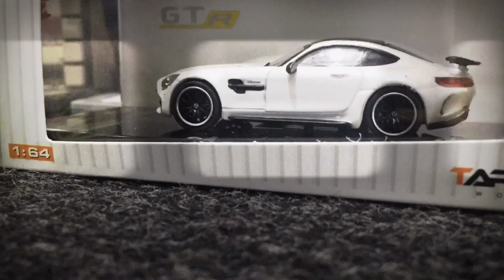TARMAC WORKS 64 Mercedes Benz AMG GT R Super Car - Diecast Its My Life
Harga memang sepadan dengan Kualitas ( Untuk Pajangan ) Detailnya MANTAB - TARMAC WORKS